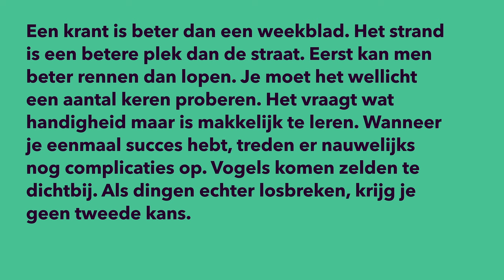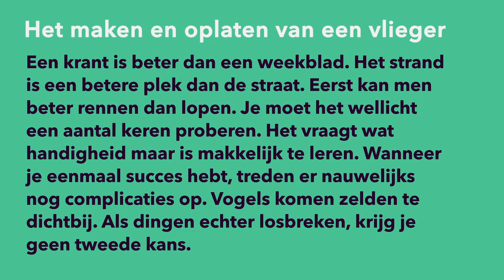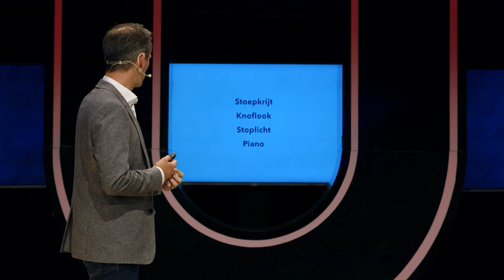LEREN LEREN: Waarom kun jij je gele markeerstift beter weggooien als je écht iets wil leren?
Ken je ze? Die samenvattingen die met roze, gele én oranje markers zijn bewerkt en waarin je in een oogopslag ziet wat nou écht belangrijk is? Nou, zo effectief is dat dus niet. Volgens psycholoog Gino Camp (OU) ga je er namelijk niet beter van leren. Wat je dan wel moet doen hoor je gelukkig ook!
Deze week in Universiteit van Nederland:

dr. Gino Camp

Voordat Gino Camp (OU) psycholoog werd, heeft hij nog een blauwe maandag geneeskunde gestudeerd. Daar heeft hij vooral geleerd hoe je niét effectief kunt leren. De geneeskunde heeft hij achter zich gelaten en dankzij zijn huidige onderzoek weet hij als geen ander hoe het dan wél moet.

Meer weten?
Klik hier voor meer informatie!